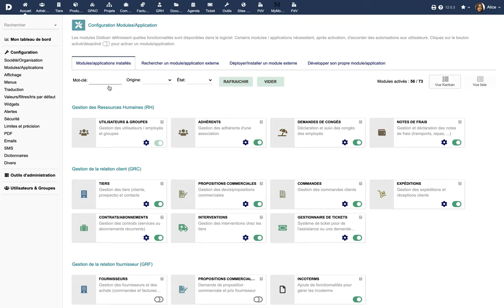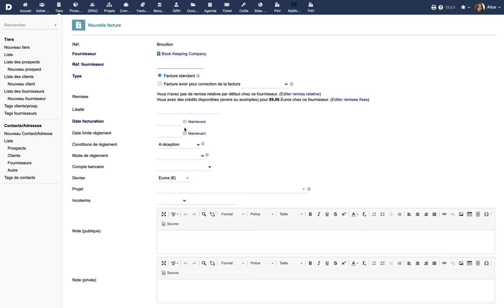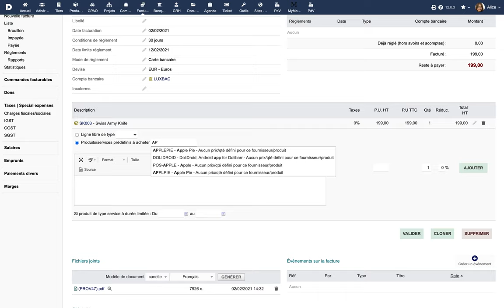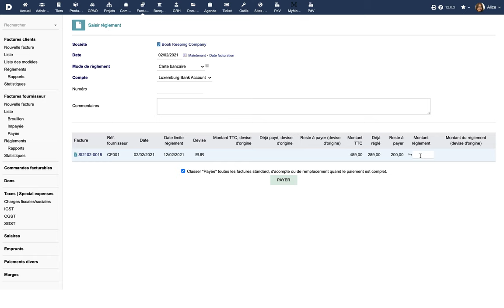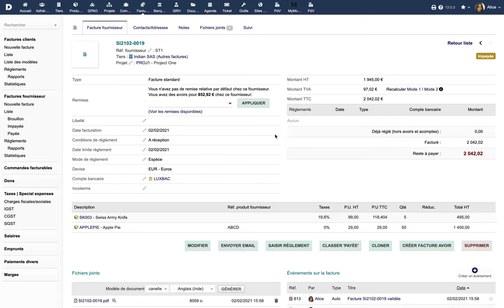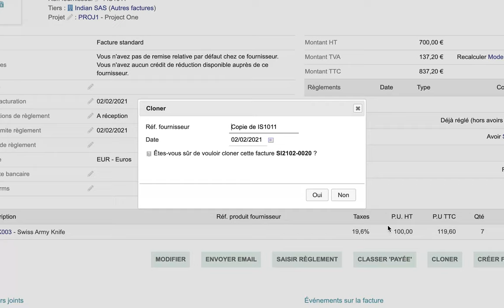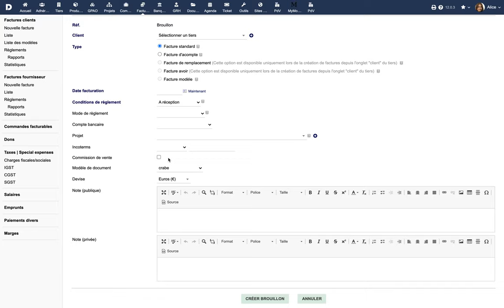Tutoriel 17 - FR - Factures fournisseurs dans Dolibarr ERP CRM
Gestion des factures d'achats avec Dolibarr ERP CRM.